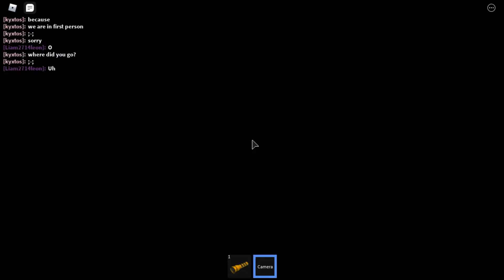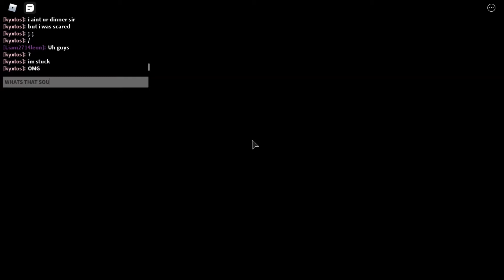The Maze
You will see me resetting a lot because i get scared easily lol